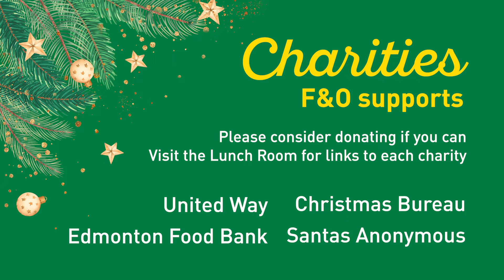Happy holidays from the F&O Senior Leadership Team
Thank you to all of our staff for everything you've done over this very trying year. We encourage everybody to take some downtime to rejuvenate and be ready for the upcoming semester.

Cheers to a brighter 2021 as we leave this difficult year behind!